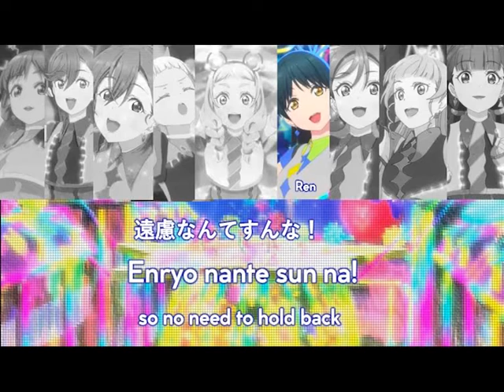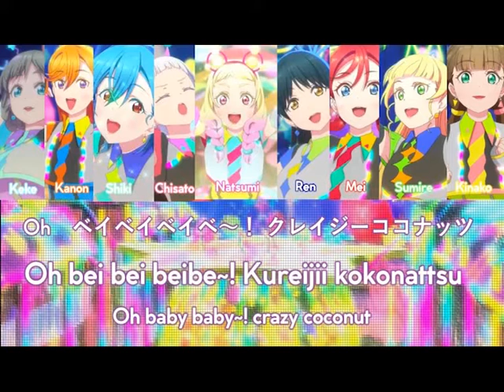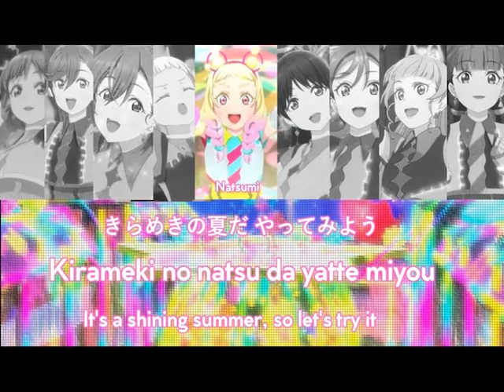[Full Lyrics Kan/Rom/Eng]ビタミン( Vitamin) SUMMER!-Liella!ラブライブ！スーパースター!!( Love Live Superstar! s2)